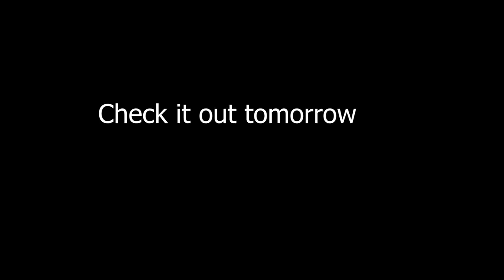Aurora Trump Rally - Teaser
We went to a Trump rally. In Aurora. It was crazy.

It comes out tomorrow or whenever I finish it, be sure to hear opinions from both sides and a lot about immigration.